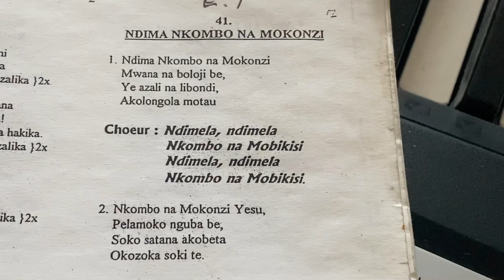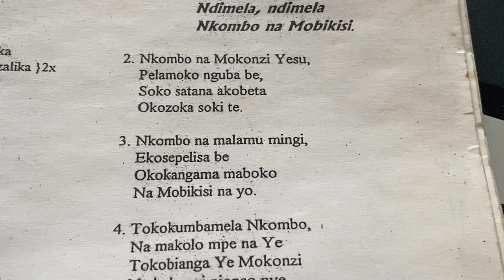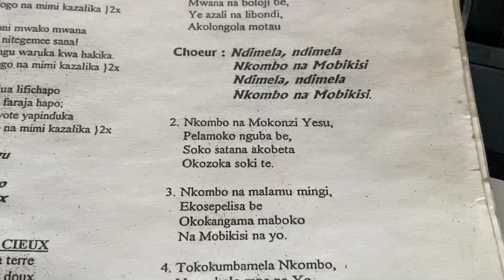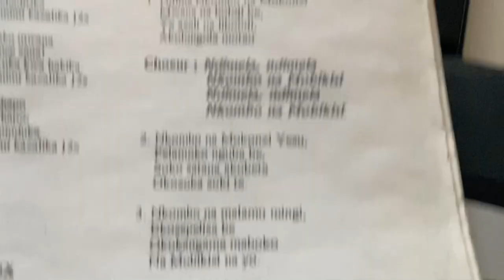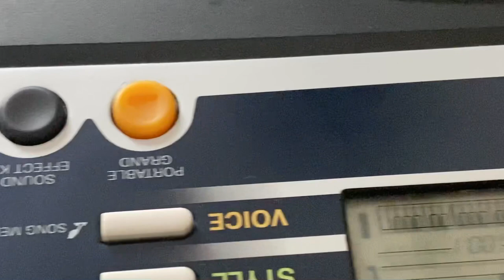Ndima kombo Na Mokonzi